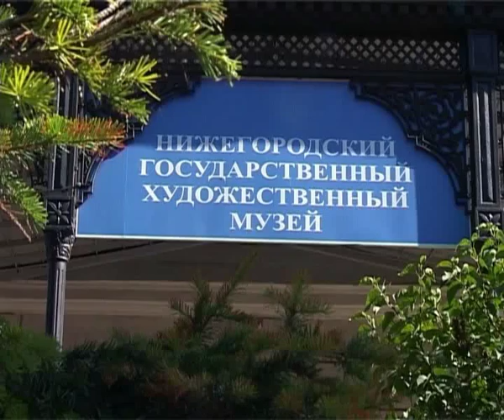Нижегородский кремль. Художественный музей.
Трехэтажный военно-губернаторский дом, в котором ныне размещается Художественный музей, находится в северной части кремля. Ранее - напротив Преображенского собора, а теперь построенного на его месте Дома советов. Губернаторский дом начал строиться в1837 году и закончен в 1841. Его архитекторами были П.Д. Гофман и И. Е. Ефимов. Южный главный фасад здания был обращены к собору, а северный с террасой - в сад. Нижний этаж дома занимал губернатор; во втором находилась императорская квартира. Третий этаж был занят жилыми комнатами и церковью Святого Духа.
Художественный музей располагается здесь с 1992 года. Один из лучших и старейших музеев России, единственный в Нижегородском регионе музей изобразительного искусства был основан по решению Городской думы в 1894г. и открыт для посетителей 7 июля 1896г. Музей хранит богатую коллекцию произведений искусства, насчитывающую более 12 тысяч экспонатов, в том числе памятников национального и мирового значения, работы мастеров крупнейших европейских художественных школ XVI - XIX веков: итальянской, французской, немецкой, голландской, фламандской. К числу самых ценных экспонатов выставки относится картина известного немецкого художника эпохи Возрождения Лукаса Кранаха Старшего "Лукреция", датированная 1535 годом. Это одно из восьми подлинных произведений Кранаха, хранящихся в музеях России. В экспозиции музея насчитывается и множество древнейших памятников национального искусства - средневековых икон, созданных в 14 -16 вв. в таких культурных центрах Древней Руси, как Новгород Великий, Москва, Ростов, Ярославль, Нижний Новгород.
Здесь полно и разнообразно представлена российская живопись и графика. Практически нет ни одного известного имени русского художника, работа которого не значилась бы в музейных фондах. Но, конечно, самые значительные произведения размещены в экспозиции музея. И в каждом из залов есть свои шедевры -- от работ А.Г. Венецианова, Крамского, Васнецова, Серова, Репина, Семирадского до абстрактных композиций В.В.Кандинского и Малевича.